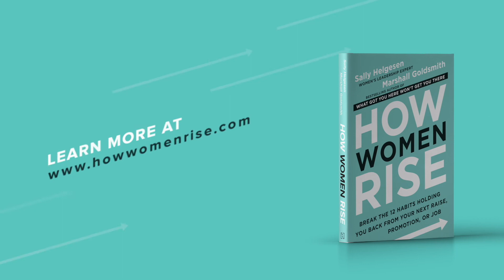Habit 11 - Don't cling to the past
12 Habits Checklist - How Women Can Reach Their Goals

A new video series by Sally Helgeson and Marshall Goldsmith.

Leadership expert Sally Helgesen and bestselling leadership coach Marshall Goldsmith have trained thousands of high achievers—men and women—to reach even greater heights. Again and again, they see that women face specific and different roadblocks from men as they advance in the workplace. In fact, the very habits that helped women early in their careers can hinder them as they move up. Simply put, what got you here won’t get you there . . and you might not even realize your blind spots until it’s too late.